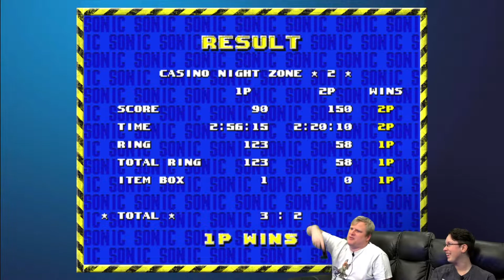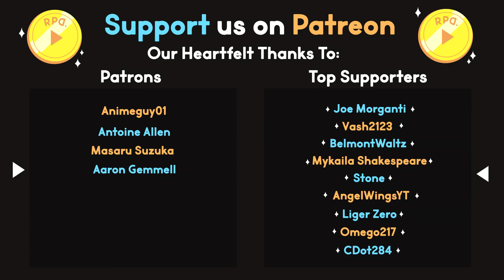2 Player Versus! ▶︎Sonic the Hedgehog 2 (1992): Part 11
In Part 11 of Sonic the Hedgehog 2 we get into some extra content as Jeffrey and Sara go head to head in the 2 Player VS stages! Who's the fastest and bestest? The answer may surprise you, or maybe it won't!

RPD Let's play of Sonic the Hedgehog 2 (1992) on Sonic's Ultimate Genesis Collection!